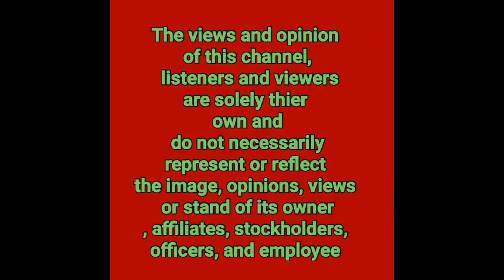2022 PLAN NI MAINE MENDOZA KASAMA BA SI ALDEN RICHARDS|WATCH THE FULL VIDEO